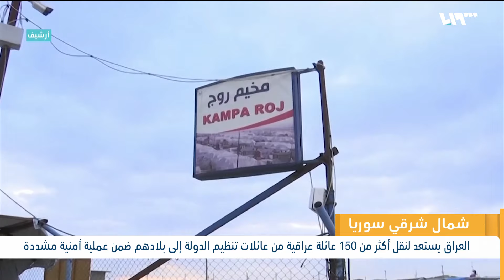دول تستعيد رعاياها من مخيمات شمال شرقي سوريا | لم الشمل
أعادت فرنسا خمسةً وثلاثينَ من مواطنيها المحتجزين بمخيمات شمالِ شرقي سوريا في عمليةٍ هي الرابعةُ من نوعها وَفقَ وِزارةِ الخارجيةِ الفرنسية، وكان من بين العائدين نساء وأطفال